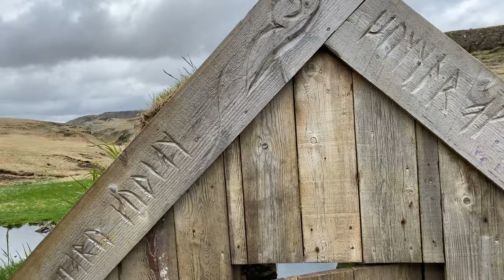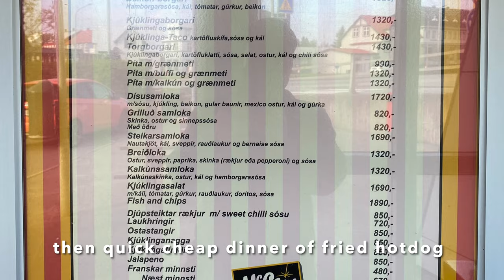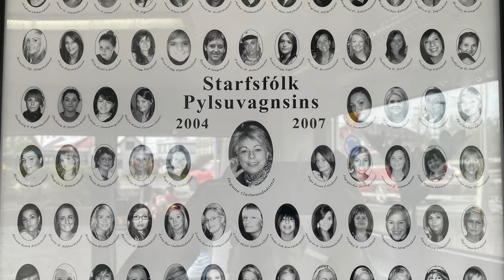Iceland Day 1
Bonus footage of Day 1 in Iceland including:
Hrunalaug Hot Spring (Morning)
Fridheimar Tomato Farm  (Lunch)
Golden Circle (Afternoon):  Geysir, Gullfoss Waterfall, and Kerid Crater
Pylsu Vagninn Hot Dog Stand in Selfoss (Dinner)
Frost & Fire Boutique Hotel

Videography and Editing by Yie-Ming Chen
using iPhone 11 Pro Max and iMovie